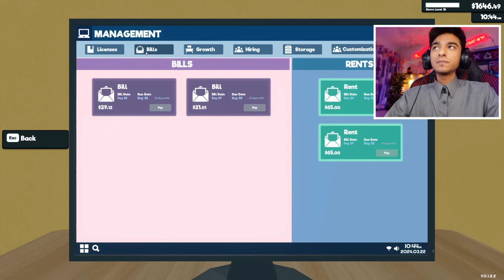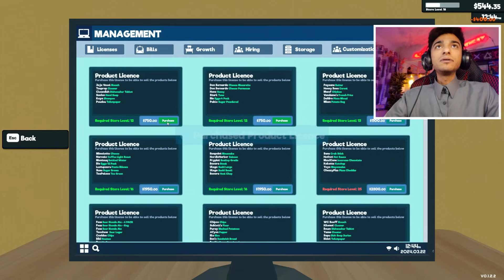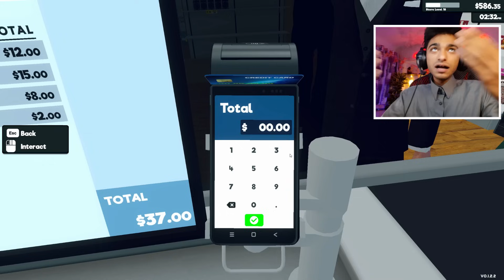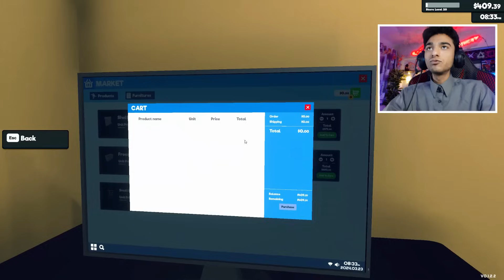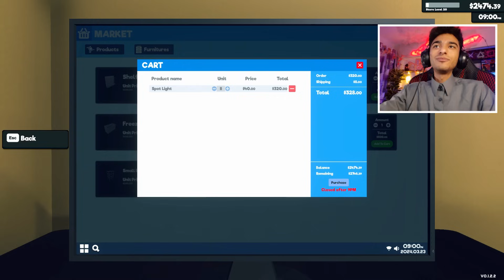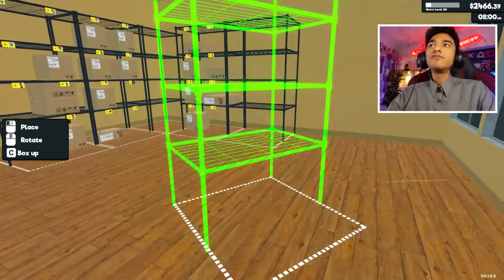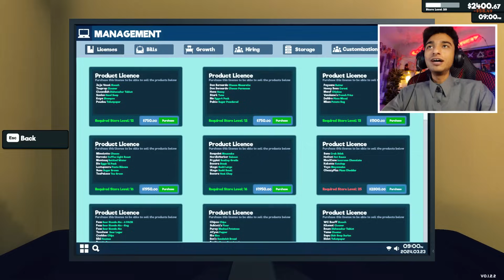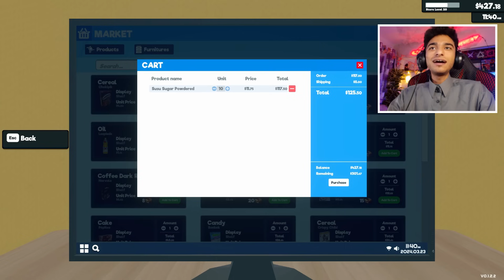محاكي السوبر ماركت #7:فتحت الباب السري الموجود داخل المحل🔥🤩 | Supermarket Simulator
عاوزين نوصل الفيديو 30 الف اعجاب👍عبده_ماندو